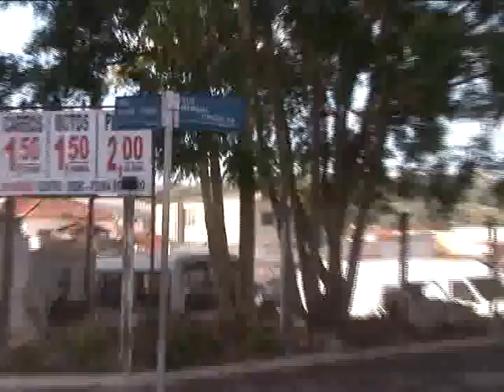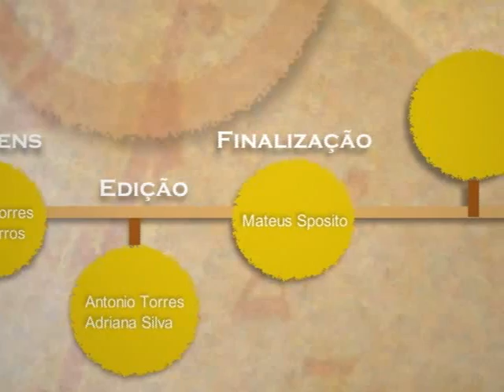Documentário Centro Parte 3 - MIS Ribeirão Preto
Projeto "História da Gente - a vida no bairro". Série "Identidades Culturais". Documentário feito pelo Museu da Imagem e do Som "José da Silva Bueno" sobre o bairro Centro, de Ribeirão Preto.